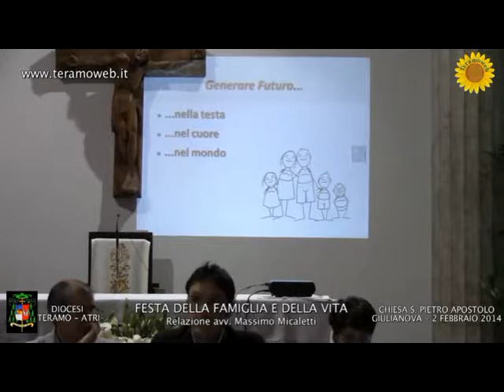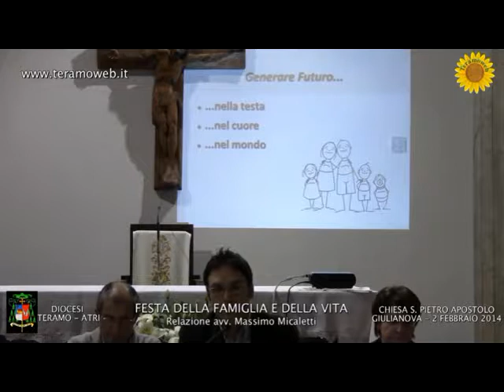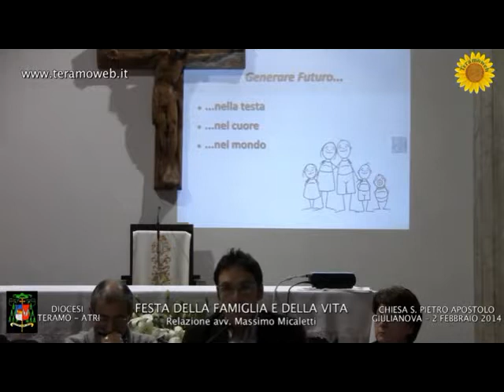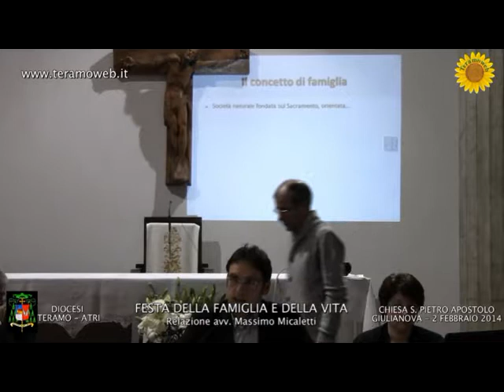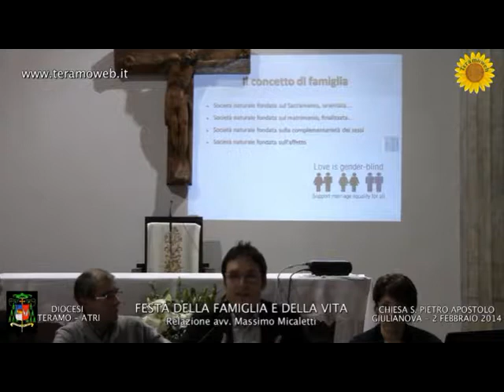Festa della famiglia e della vita a Giulianova - Terza parte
Si è svolta, nella Chiesa di S.Pietro Apostolo a Giulianova (Te), la "Festa della famiglia e della vita" organizzata dalla Diocesi di Teramo - Atri e curata dall'Ufficio Diocesano per la Pastorale della famiglia. Abbiamo suddiviso i video in vari momenti. In questo video trasmettiamo la relazione dell' avv. Massimo Micaletti dal titolo: "Generare futuro". Le riprese sono di Giuseppe Pecora.